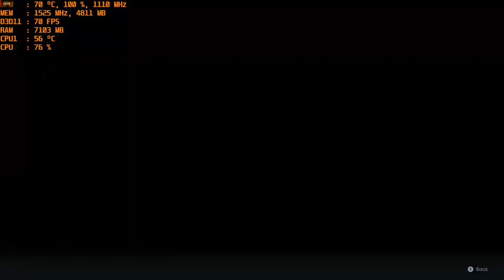Star Wars Jedi: Fallen Order - 1080p Ultra & High with the MSI R9 390 & AMD FX-6300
Cpu: Fx-6300 4.4ghz OC
Ram: 16gb DDR3 1866mhz
Gpu: MSI R9 390 8gb OC
OS: Win10 Pro, Recorded with Relive
Res: 1080p ultra + high settings